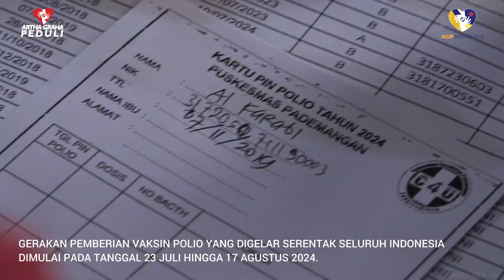AGP Bersama Puskesmas Pademangan Menggelar Program Pekan Imunisasi Nasional Vaksin Polio Anak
Artha Graha Peduli bersama Pemerintah Kota Administrasi Jakarta Utara, khususnya dari Puskesmas Pademangan baru saja menggelar Program Nasional PIN Polio. Dimulai pada 23-29 Juli 2024.

Pekan Imunisasi Nasional (PIN) Polio ini bertujuan untuk meningkatkan herd immunity sebagai upaya mempertahankan status Indonesia bebas polio.

Artha Graha Peduli berharap dengan diselenggarakannya Pekan Imunisasi Nasional Polio bisa memberikan kontribusi bagi pertumbuhan anak-anak Indonesia sebagai generasi penerus, dalam mewujudkan Indonesia Emas 2024.